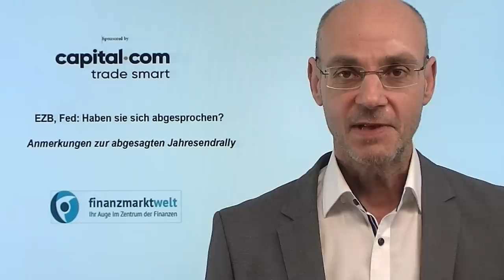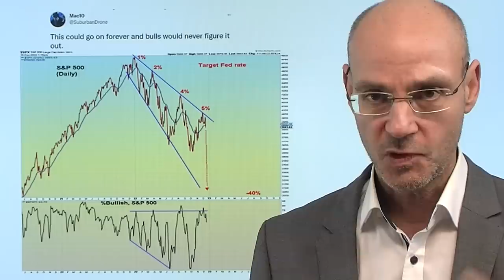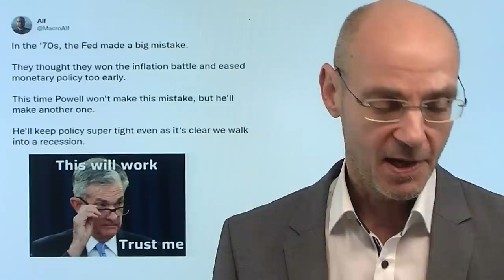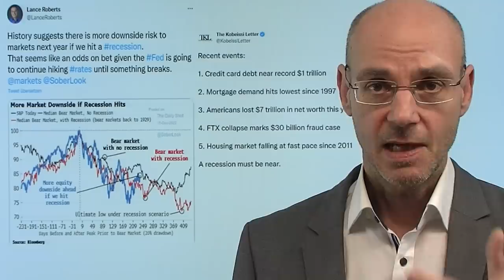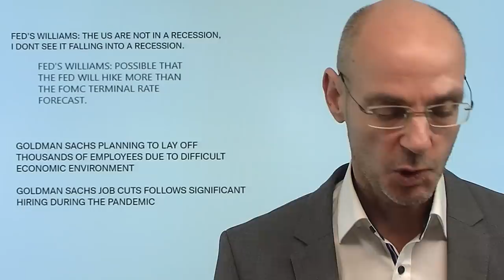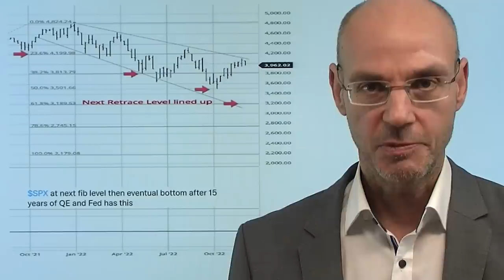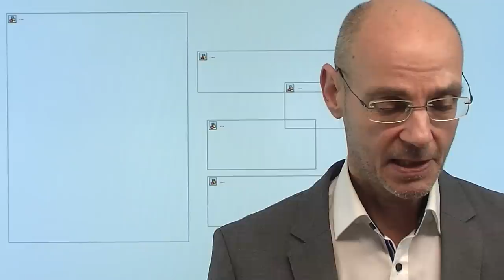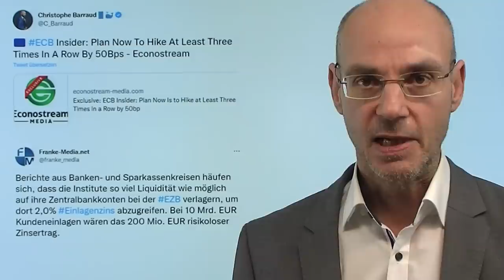EZB, Fed: Haben sie sich abgesprochen? Marktgeflüster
Hinweise aus Video:

1. EZB: Warum hat Christine Lagarde die Märkte geschockt?

2. Eurokrise vorprogrammiert: EZB will Bilanzabbau beschleunigen

3. Italien schimpft auf EZB – Anleihemarkt erhöht Risikoaufschlag

Haben sich EZB und Fed bei ihren Entscheidungen abgesprochen bei ihrem "hawkishen Tsunami", weil die Finanzkonditionen mit einer Jahresendrally und fallenden Renditen die Zinsanhebungen faktisch zunichte machen würden? Dass beide Notenbanken rhetorisch so scharf waren, ist wahrscheinlich kein Zufall - die beiden wichtigsten Notenbanken stehen regelmäßig in Kontakt. Mit großer Wahrscheinlichkeit wird es daher dieses Jahr keine Jahresendrally geben, denn Fed und EZB wollen in eine sich weiter abschwächende Wirtschaft die Zinsen weiter anheben - und diese Kombination ist Gift für die Aktienmärkte! In Europa ist eine neue Eurokrise vorprogrammiert - erst wenn die Notenbanken in Panik geraten, sind Long-Positionen wieder angesagt..